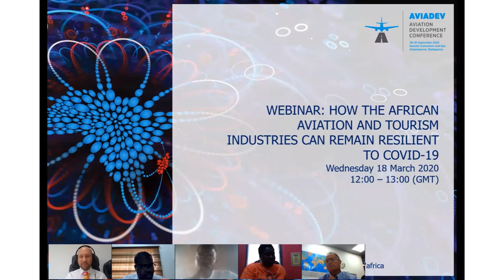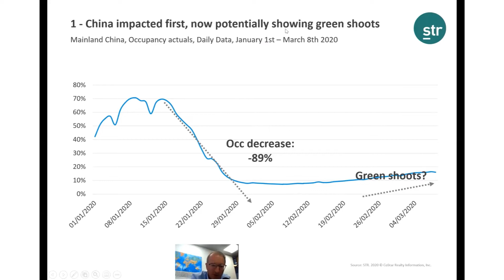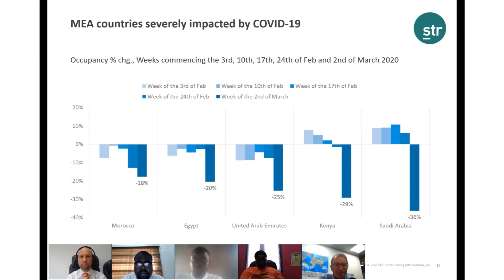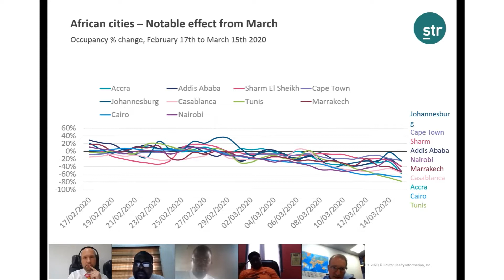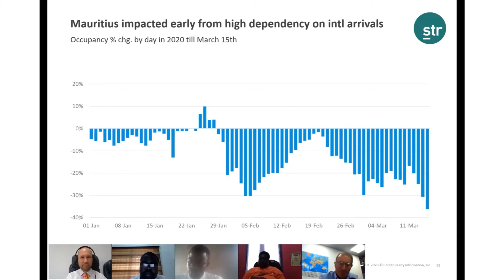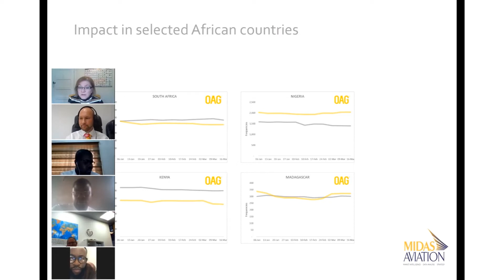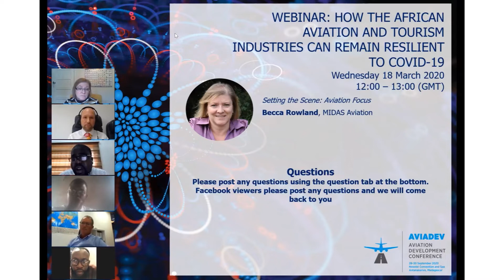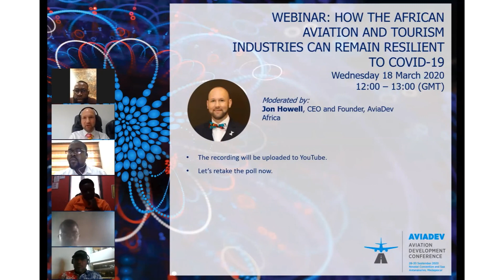WEBINAR: HOW THE AFRICAN AVIATION AND TOURISM INDUSTRIES CAN REMAIN RESILIENT TO COVID-19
Moderated by:
Jon Howell, CEO and Founder, AviaDev Africa
Setting the scene:
Hospitality Focus: Philip Wooller, STR
Aviation Focus: Becca Rowland, MIDAS Aviation
Followed by a discussion with:
Elizabeth Sasu, gh-aviation
Toni Ukachukwu, Aviators Africa Academy
Romuald Ngueyap, Newsaero.info
Nunurai Ndawana, Just African Aviation
Kojo Bentum Williams, Voyagesafriq